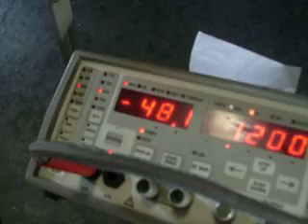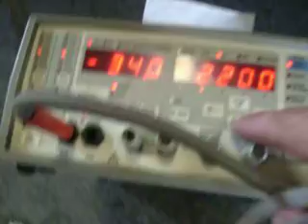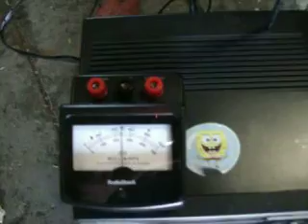APRS Packet deviation problems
Having recently built a deviation meter I wanted to see if I could figure out why my mobile aprs setup seems to be working poorly.  I won't go into the theory too much because there already is a great article by John Ackermann N8UR explaining this.  His article states the a proper tnc signal should have about 3k of deviation at 2200hz audio tone and around 1.65 k at the lower 1200hz audio tone when leaving the transmitting radio.  At the receiving radio this should be reversed by the de-emphasis circuit so the two tones are about the same level coming out of the speaker.  As you can see from my video the packet jack does not provide the proper pre-emphais.  The only radios that would properly receive my signal while using the packet jack are those using flat audio, those using speaker audio would receive my tones at the wrong level.  Again, please read the article that I mentioned above.